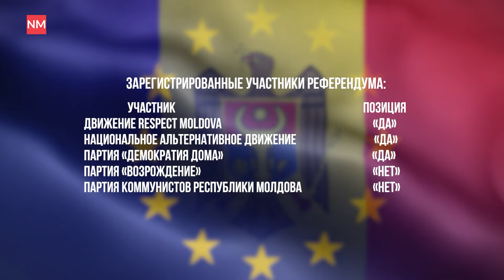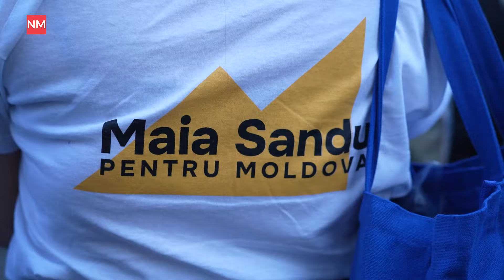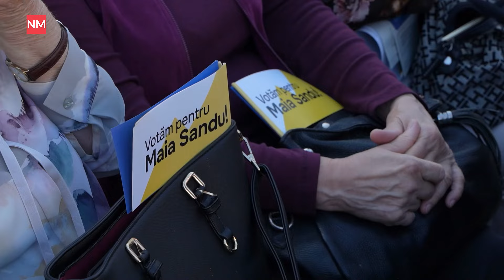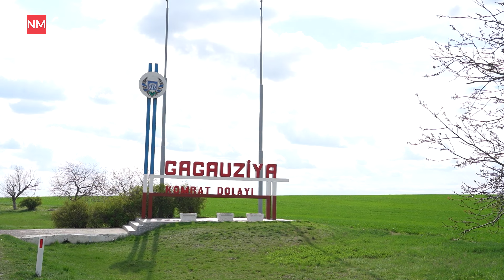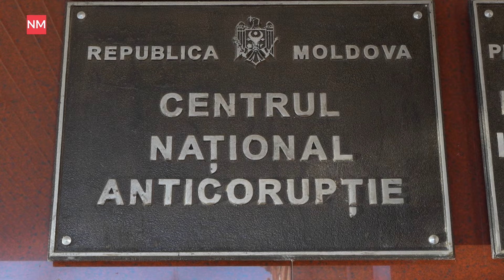«Ее величество Майя Санду» в парламенте/Глава Генштаба в отставке/Стояногло «будет отличным судьей»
Новости на NewsMaker снова в эфире. В этом выпуске:
— Протест в поддержку Евгении Гуцул у здания суда
— В Молдове началась предвыборная гонка
— Кто вступил в предвыборную гонку первым
— Работодатели и соискатели ищут друг друга
— Отставка по возрасту или из-за политики?
— Майя Санду вступила в избирательную гонку
— Оделась в футболку с надписью «Долой Майю Санду»
— Оппозиция поддерживает фермеров. Что говорит Гросу?